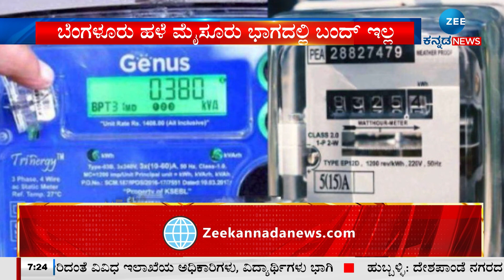PROTEST AGAINST CURRENT BILL | ವಾಣಿಜ್ಯೋದ್ಯಮ ಸಂಸ್ಥೆಯಿಂದ ಬಂದ್‌ಗೆ ಕರೆ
11 ಜಿಲ್ಲೆಗಳಲ್ಲಿ ಕೈಗಾರಿಕೆ, ವ್ಯಾಪಾರ ಸ್ಥಗಿತ
ಹಲವೆಡೆ ವಾಣಿಜ್ಯ ವಹಿವಾಟು ಭಾಗಶಃ ಸ್ಥಬ್ಧ
ಬೀದರ್‌ ಧಾರವಾಡ, ವಿಜಯಪುರ ಬೆಳಗಾವಿ
ಉತ್ತರಕನ್ನಡ, ಹುಬ್ಬಳಿ ವಿಜಯನಗರ ಮೈಸೂರು
ಉ.ಕರ್ನಾಟಕದ 25 ಸಂಸ್ಥೆಗಳಿಂದ ಬಂದ್‌ಗೆ ಬೆಂಬಲ
ಬೆಂಗಳೂರು ಹಳೆ ಮೈಸೂರು ಭಾಗದಲ್ಲಿ ಬಂದ್‌ ಇಲ್ಲ